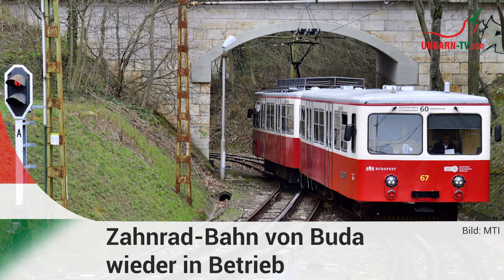hallo ungarn - Kurznachrichten am 03.04.2023